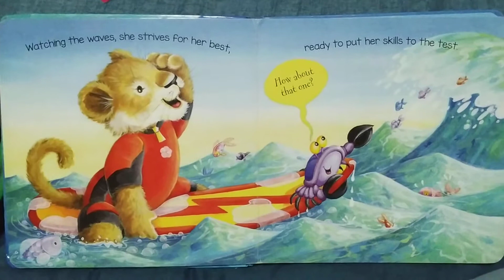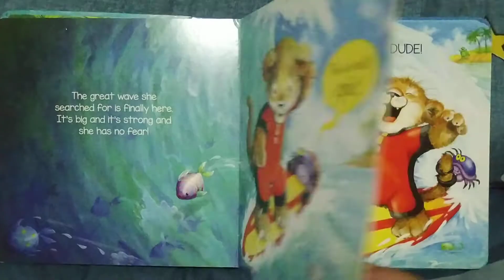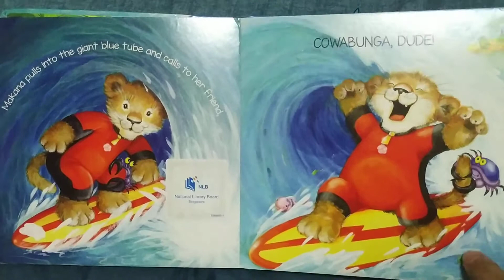Unstoppable Me by Adam Dirks with Bethany Hamilton/ Picture by Gill Guile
Makana the lion, who loves to surf but loses her nerve when she wipes out. When her friend encourages her to go back out again, Makana summons up the courage and discovers the success that comes from believing in yourself and never giving up. Recommended for ages 0 to 4 years.